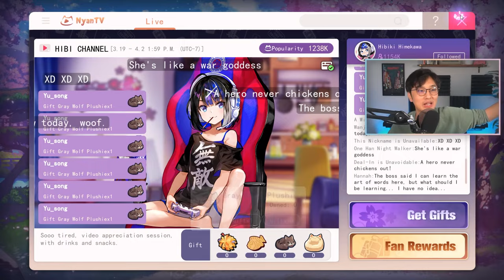In The Mahjong Business This Is What We Call A Full Send [Mahjong Soul]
Riichi Mahjong is a game of chance, of hope, of plunging your soul into darkness to destroy your opponents...and it's free to play :)

Check out Mahjong Soul in your browser, on iOS, or on Android! My name is Yusong Liu, and this is a Let's Play series where we try to climb the ranks, have some banter, and chase those elusive Yakuman hands. Currently, we're playing in the Jade Room!

| Socials |

You might have encountered Riichi Mahjong in the Yakuza series, by watching the Akagi or Saki anime, or you might have seen your favorite VTubers from Hololive or Nijisanji playing. The rules are virtually identical whether you're playing in Yakuza, FFXIV, Mahjong Soul, Tenhou, or Riichi City.